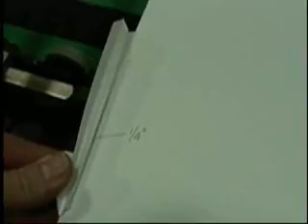ВИП-Системы. OmniFold KLuge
Демонстрация сложной фальцовки гармошкой 1/4" and 3/4"